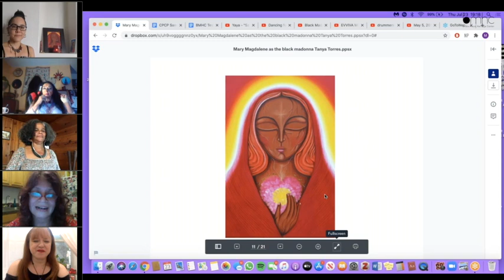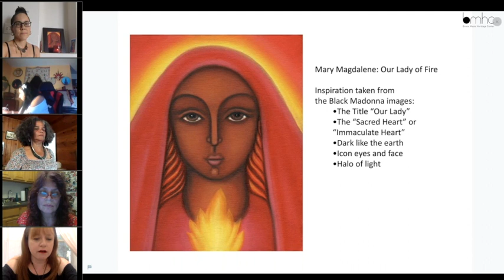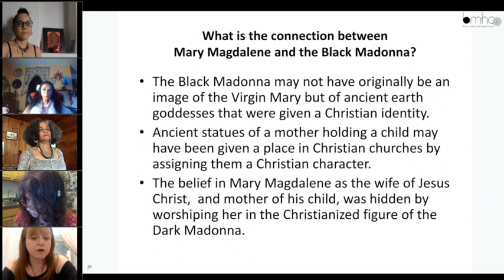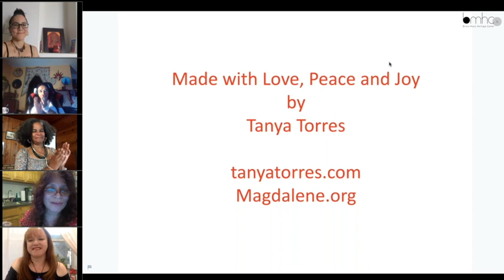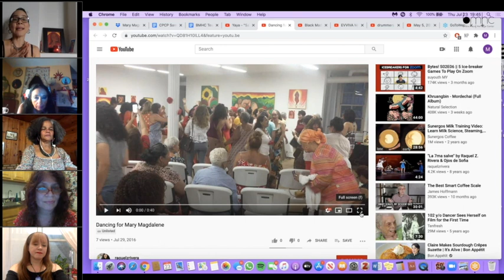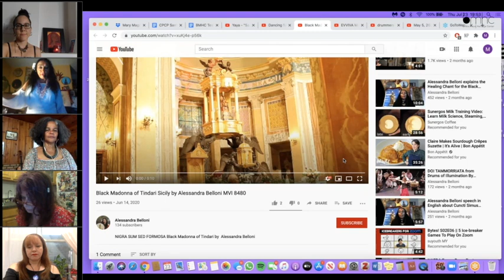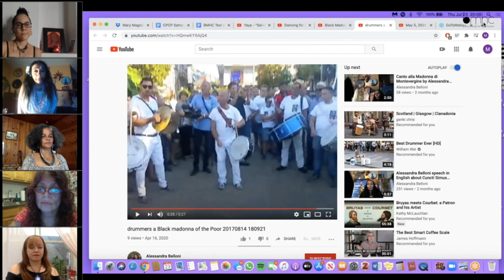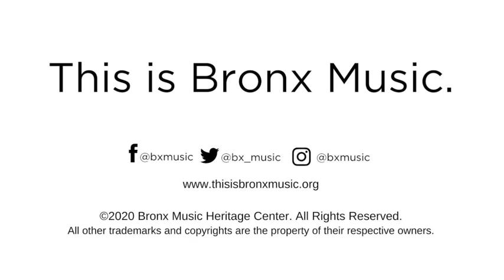Healing and Resistance Through the Female Voice | Facets of the Dark Madonna